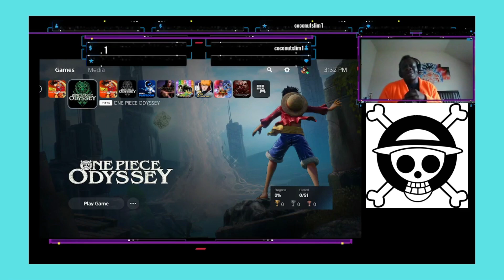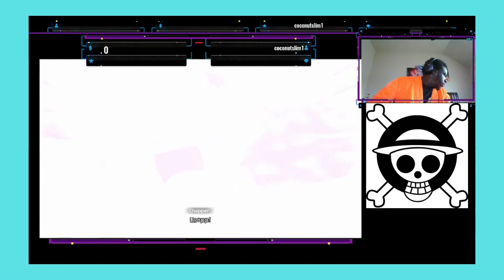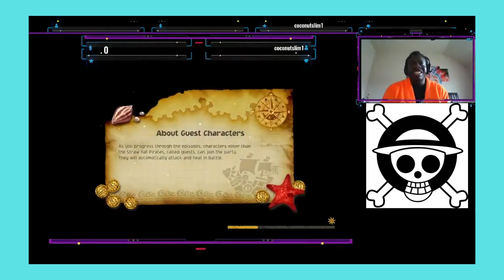Fighting the Thunder Gawd- One Piece Odyssey Part 6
Watch me journey to unlocking the thunder Titan so that I can defeat him with the Straw Hats!!!

Thank y'all and hope y'all are ready to enjoy the ride.